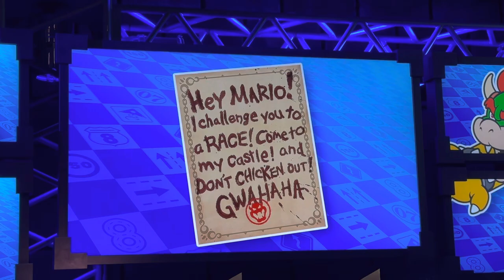Instruction to Play Mario Kart Bowser’s Challenge in Nintendo World Universal Studio.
Shorts Universal Studios Hollywood